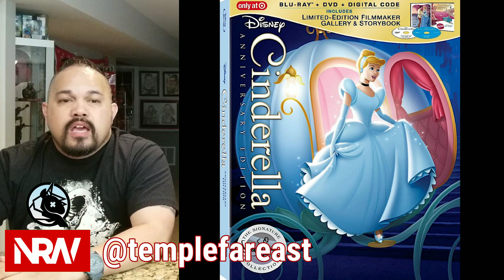Annabelle Comes Home! Dumbo! Yesterday! The Hummingbird Project! NRW Quirktastic Minute! EP015!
The NRW & @quirktastic_co present: The QuirktasticMinute! Your quick snapshot of what films are coming to theaters and BluRay/DVD; along with events you should check out this weekend! For all the full details for the week, along with trailer reactions, cosplay, comics picks, gaming news, reviews and interviews! FOLLOW on Instagram at @newreleasewednesday and Twitter at @TheNRW!